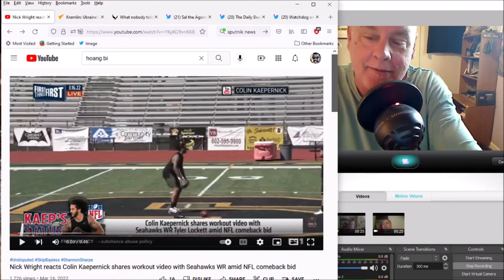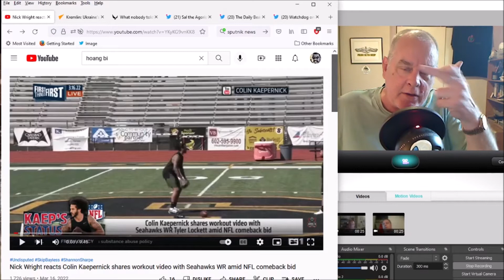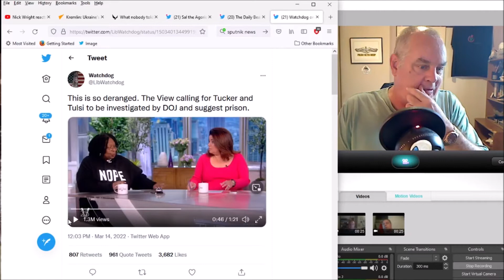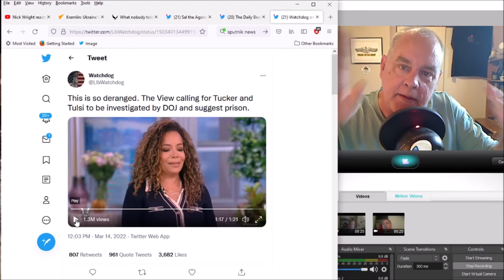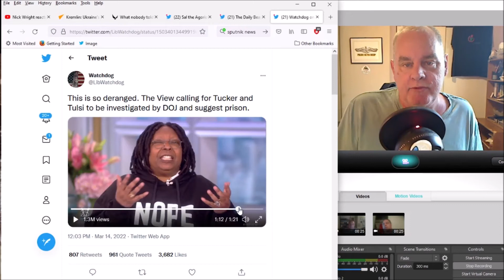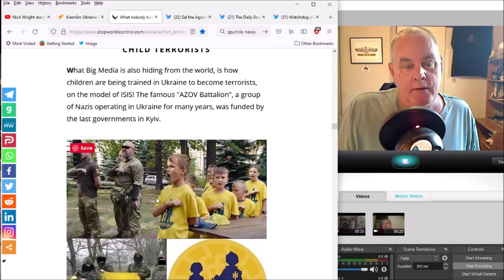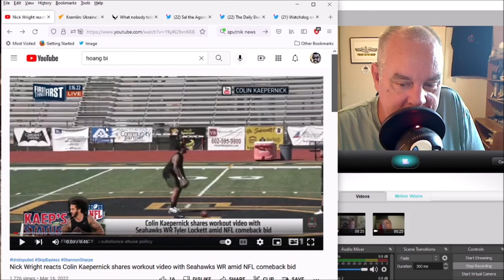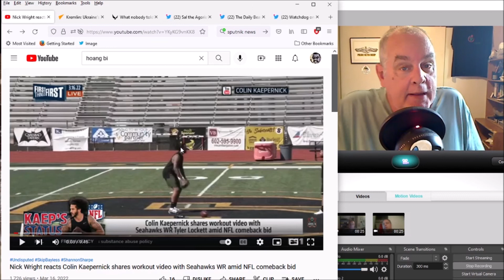From BLM to Stand With Ukraine - Thinking for Yourself is Not Allowed Anymore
Title kinda says it all

Direct Support